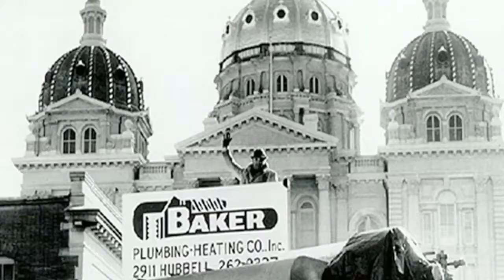Company Introduction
Baker Group is a full-service specialty contractor focused on commercial, industrial and institutional clients. With headquarters in Des Moines, IA we are a leading provider of critical building infrastructure systems and services throughout the Midwest of the United States. Baker Group is built on the promise that we will provide the best value in design, installation, and service of mechanical, HVAC, plumbing, piping, sheet metal, building automation, access control, security cameras, parking revenue control and fire alarm systems. We deliver exceptional client service and an award-winning safety program.